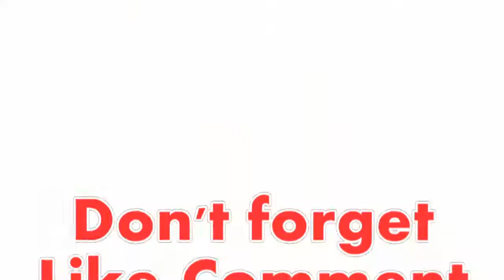প্রথম বিজ্ঞাপনেই প্রিয়ার পারিশ্রমিক ১ কোটি টাকা !! bangla news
❥ 0:10